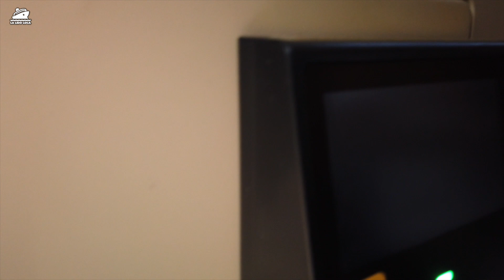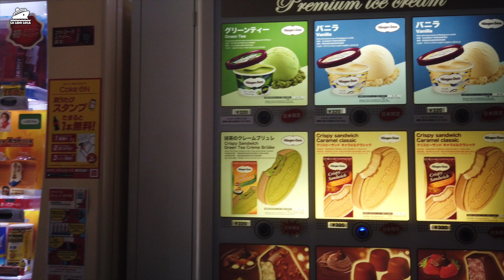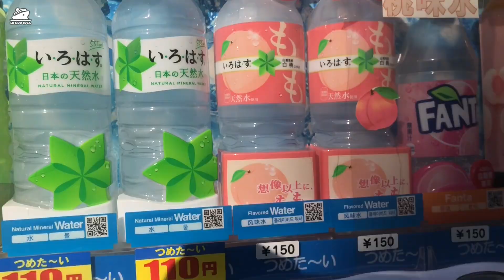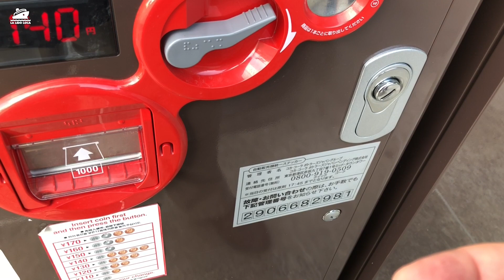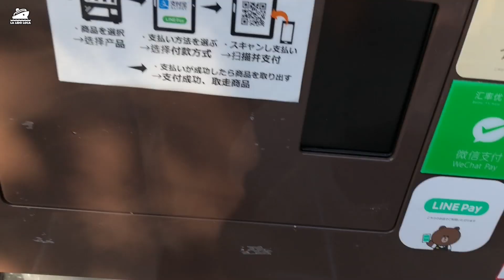TOKYO IMPERIAL PALACE GATE EXCURSION - SPECTRUM OF THE SEAS VLOG 7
Today we make port in Yokohama, Japan and take a bus to Tokyo to visit the Tokyo Imperial Palace gate.